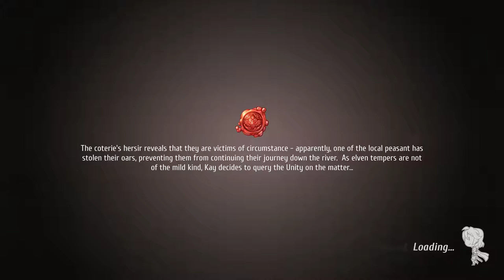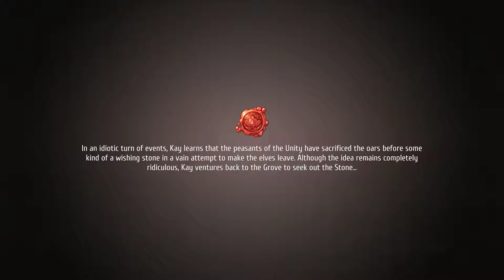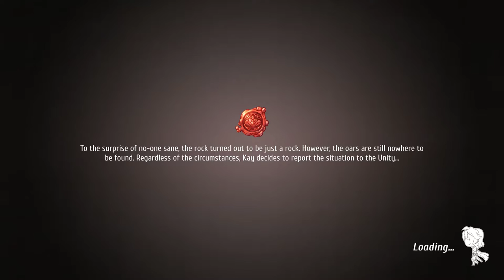Let's Play: Regalia - Episode 29: Do Treaties Mean Nothing